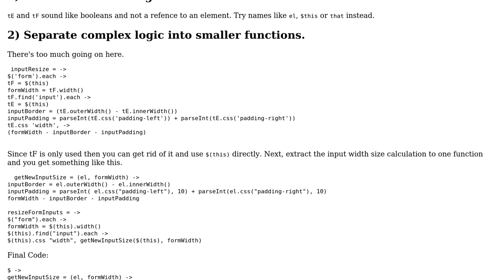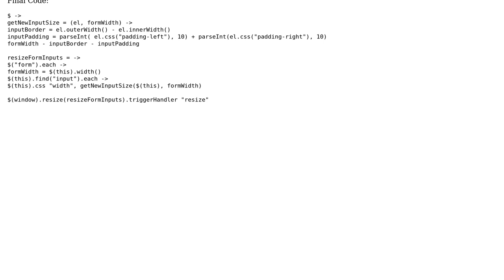Code Review: Altering input field width (2 Solutions!!)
Code Review: Altering input field width

With thanks & praise to God, and with thanks to the many people who have made this project possible! | Content (except music & images) licensed under CC BY-SA | Music | Images & others | With thanks to user standup75 user Rockbot user Larry Battle user Jamal and the Stack Exchange Network Trademarks are property of their respective owners. You are responsible for your own actions.